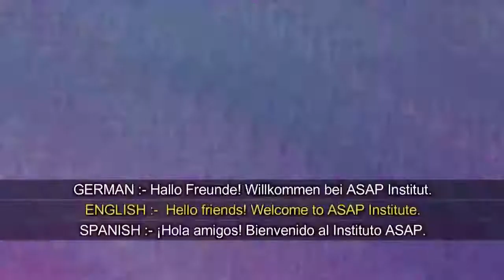German learning for beginners | learn with German subtitles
In this video learn German Language for beginner and basic German levels  speaking and listening, learn how to talk about your day in the German Language. Video has given with subtitles in German, English and  Spanish Language.

Do speaking practice with ASAP German Language Institute, Pune and learn German online on Youtube!!

This will help you with essay writing and explore your German language skills!!

Watch their conversation in the German Language!!

Join us !!

OUR BRANCHES IN PUNE🤝:
Deccan 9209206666 / Chinchwad 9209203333 / Pimple Saudagar 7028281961

Queries Solved :
How can students write daily routine in English?
How do you say time in Germany?
How do I list my daily routine?
How do I speak my daily routine?
What is the best daily routine?
What is a normal daily routine?
What is the best routine for a student?